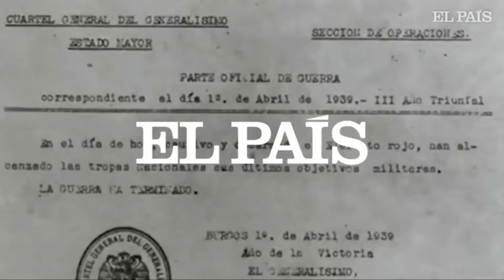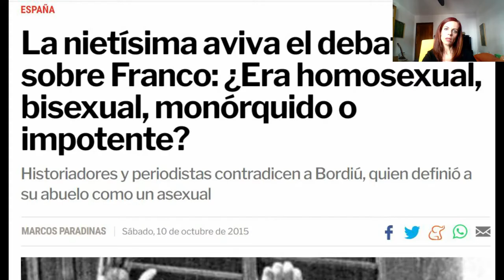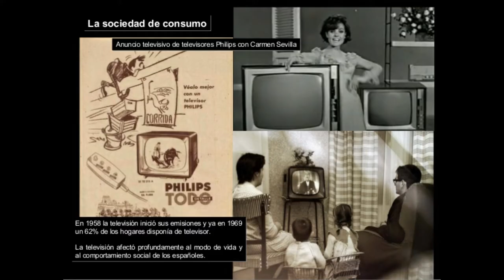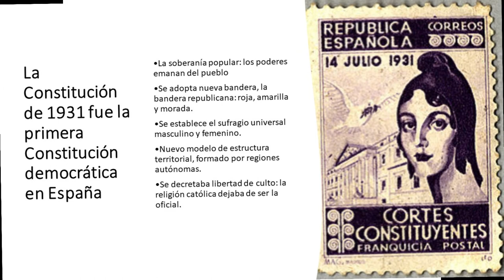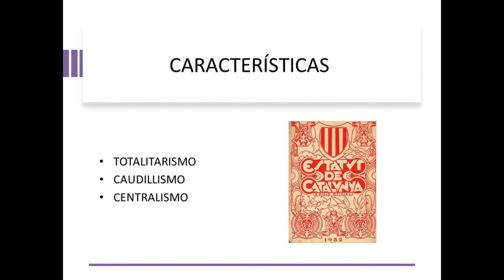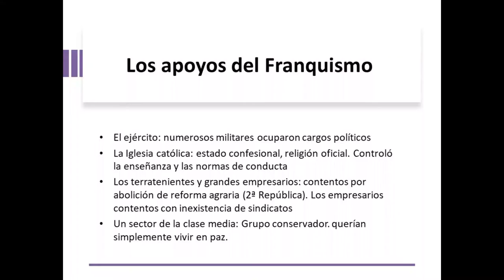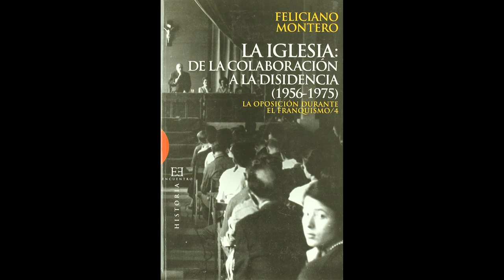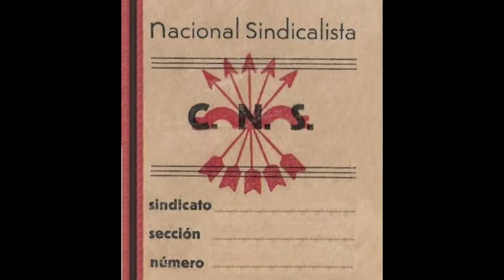1ª PARTE, TEMA 12 ESPAÑA DEL FRANQUISMO A LA DEMOCRACIA (4º ESO)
En esta primera parte del tema, conoceremos algunos datos biográficos de Franco, repasando así su papel en la Guerra Civil Española (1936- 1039) y veremos las características, etapas y pilares de su dictadura.